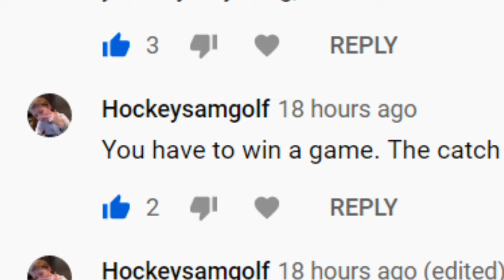If I Don't Guess A Chest's Loot The Video Ends.